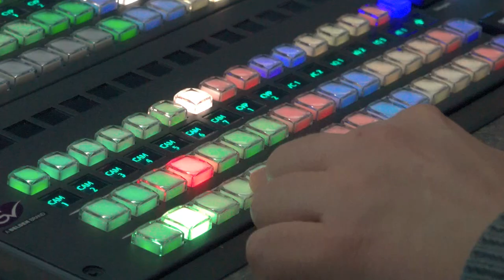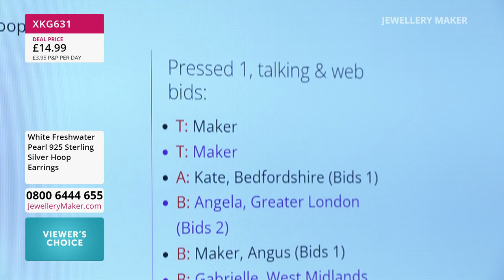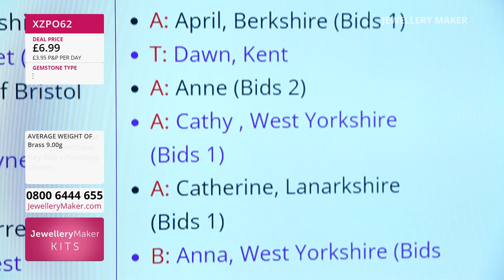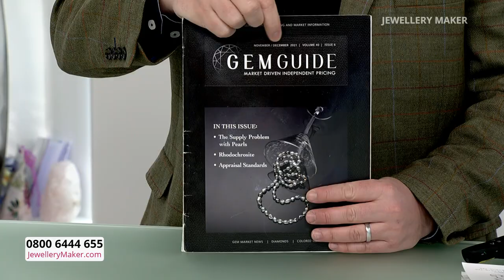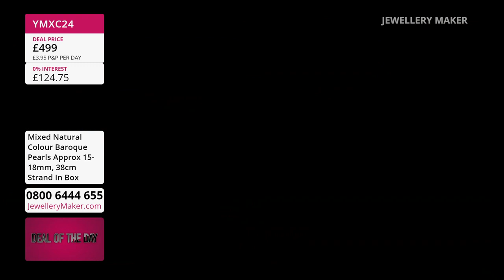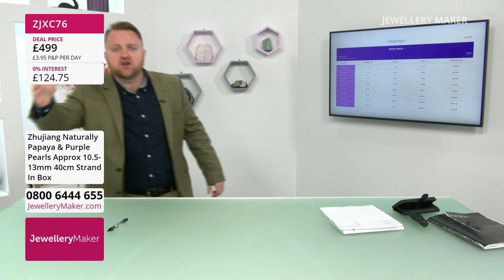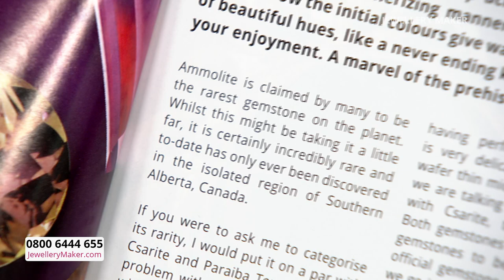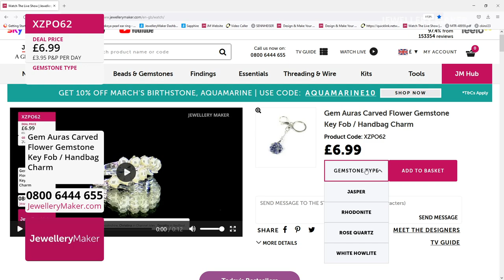JewelleryMaker LIVE 16/03/2022